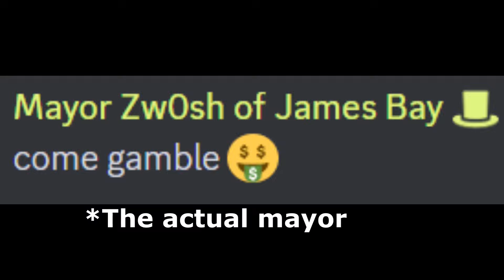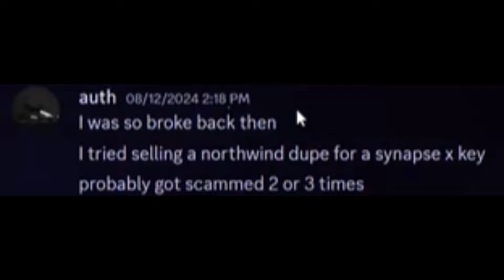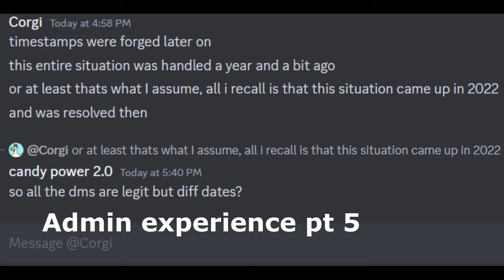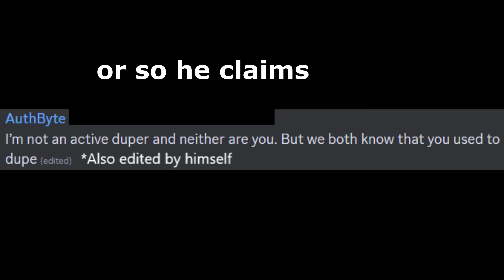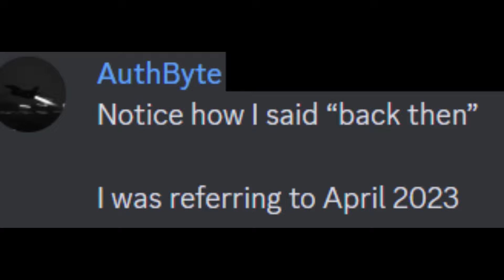Northwind has a MAYOR now (roblox)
UPDATE: allegedly zwosh has changed his casino to synagogue and no longer offers "gambling"

I explain the north wind roblox mayor's latest actions and explain some drama around a screenshot that is allegedly false. I'm not gonna lie this is giving me vibes of that one youtuber who got called out recently. Also if you think I'm wrong make sure to let me know why.

"Space Race"  and
"Buccaneer's Haul" by Shane Ivers - Silvermansound.com

Also credit to Jesus "for my intelligence".